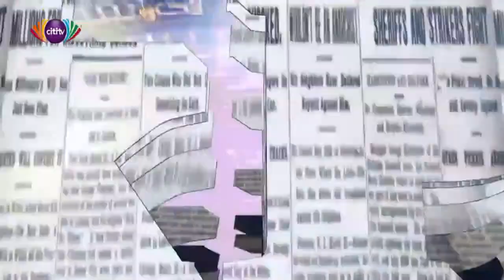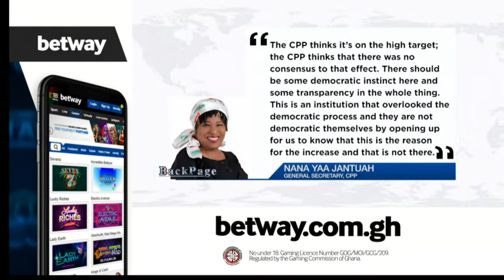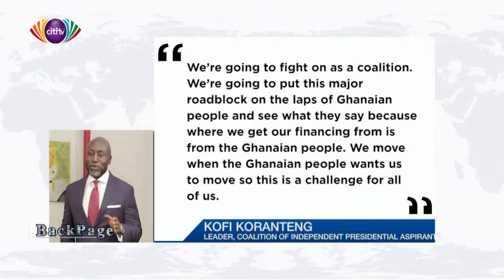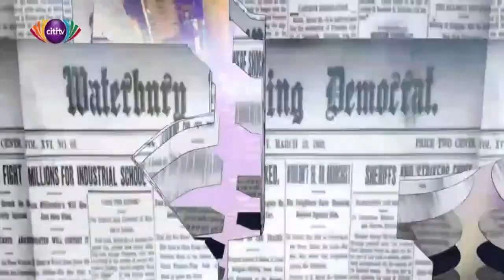"EC buga buga tactics" | BackPage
In this edition of Citi TV's news satire show Backpage, Caleb Kudah looks at the EC's decision to peg the Presidential nomination fees at GH¢100,000.

Genuine decision in the interest of the country or an attempt to reduce the numbers ?  - Caleb attempts to answer that question.

Caleb Kudah also addresses the increasing spate of teenage pregnancies in some parts of the country.